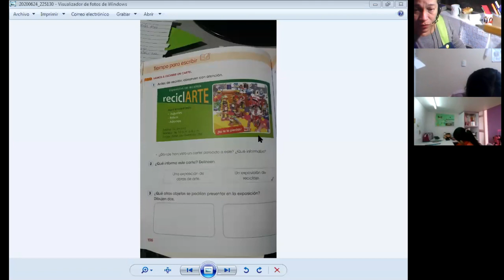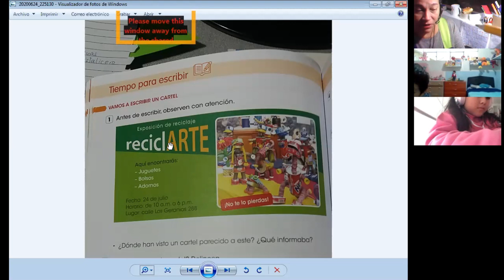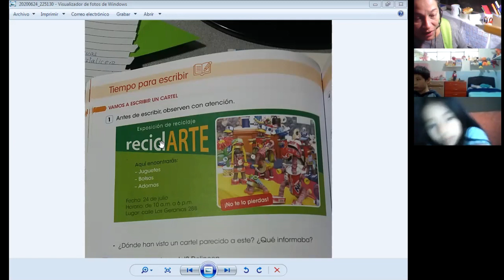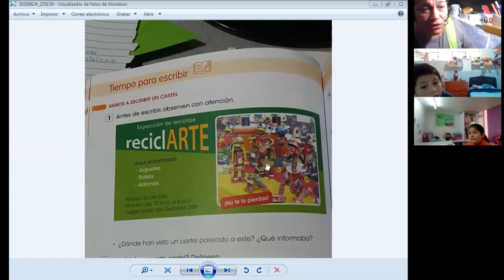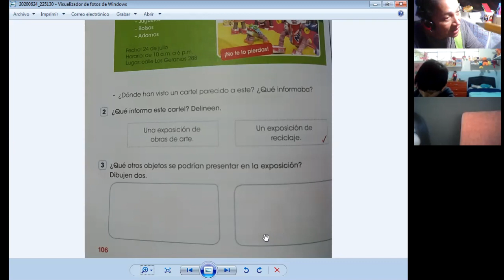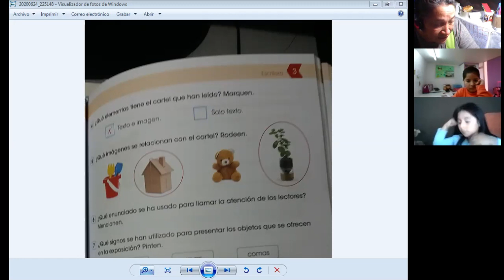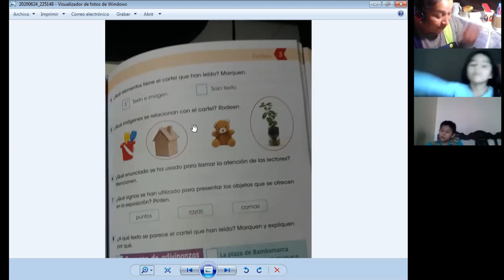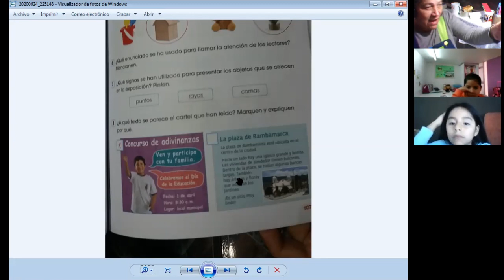PREPARAMOS UN CARTEL - COMUNICACIÓN - 2° PRIMARIA